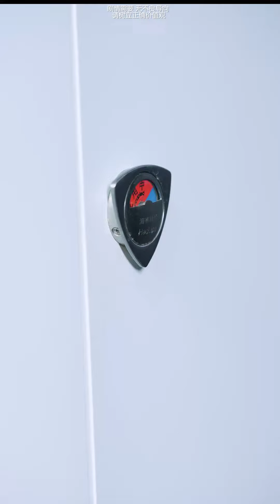心机女在两位豪门少爷面前污蔑月野，没想到一个是她老公一个是她小叔子，这下心机女彻底傻眼了！【魔女月野】